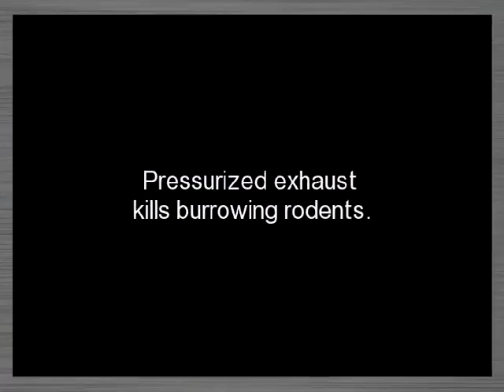Pest Control Business - Alert: Expand Your Service Offering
Attention Pest Control Operators